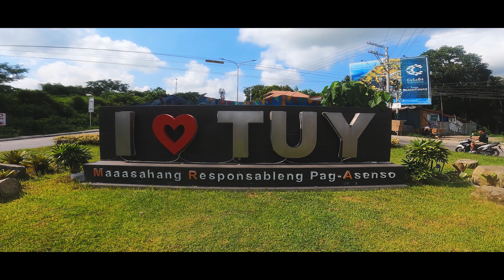EXPLORE PHILIPPINES | FORTUNE ISLAND IN BATANGAS, PHILIPPINES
Fortune Island is a resort island in Batangas province in the Philippines. The 27-hectare island lies about 14 kilometers off the coast of Nasugbu in Batangas. The beach also has an acropolis with Grecian pillars and statues on the island's edge overlooking the sea. There is also a museum dedicated to the San Diego, a Spanish warship that sank off the island.

It was near this island (approximately 900 meters (3,000 feet) northwest of the island) that the ship San Diego was sunk on December 14, 1600, by the Dutch warship Mauritius under the command of Admiral Oliver Van Noort. The shipwreck was discovered in 1992 by French underwater archaeologist Franck Goddio.
The island has also been the site of modern shipwrecks. On December 13, 1995, the MV Kimelody Cristy, a passenger ferry owned and operated by Moreta Shipping Lines Incorporated, caught fire and sank off Fortune Island as it was on its way to Mindoro, leaving 17 people dead and 16 people missing. On September 18, 1998, the MV Princess of the Orient, a passenger ferry owned by Sulpicio Lines, sailed during a typhoon on its way to Cebu City from Manila and sank off Fortune Island, resulting in the deaths of 70 people.

S A Y  H I  TO  M E  O N  S O C I A L  M E D I A:

SOFTWARE USED:
❂Adobe Premiere Pro 2021
❂Adobe Lightroom

GEAR:
❍Primary Camera - Sony A7iii
❍Second Camera - Sony ZV-1
❍3rd Camera - Go Pro Hero 9
❍Gimbal - ZHIYUN Crane M2 3-Axis